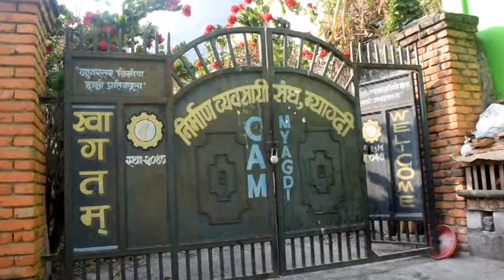निर्माण व्यवसायि संघ म्याग्दीको विवाद उत्कर्षमा/Myagdi nirman song